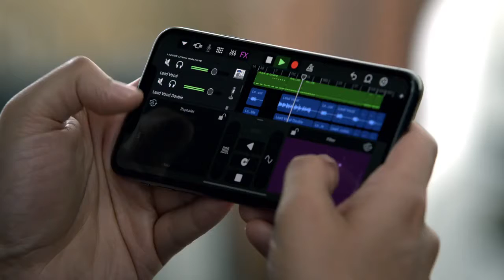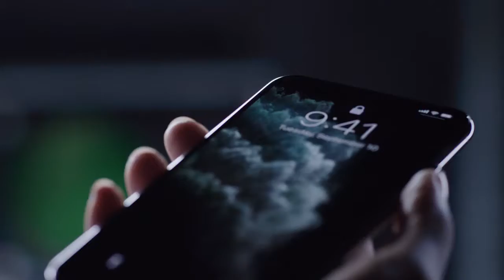Apple watoa iPhone 11 Pro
Kampuni ya Apple imetoa toleao jipya la Iphone, Iphone Pro 11 itazame